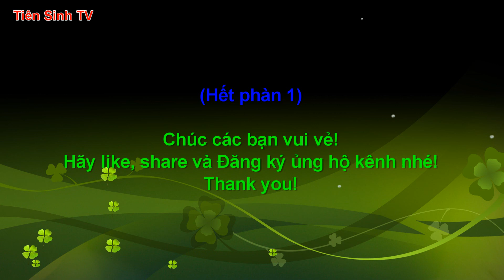Hát sli mới Trai Hữu Lũng - Gái Xuân Long | Tiên Sinh TV